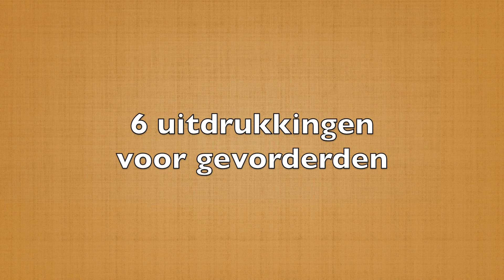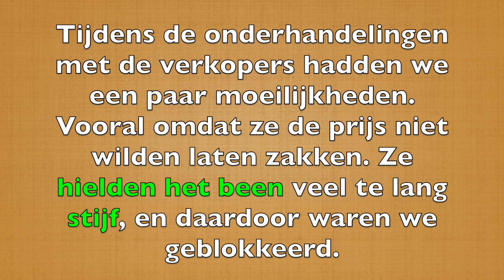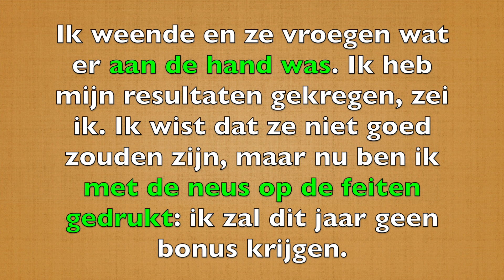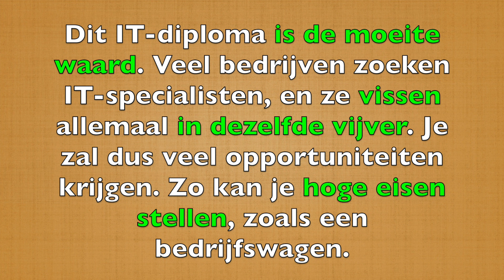Advanced Dutch expressions (B2)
Learn some advanced Dutch expressions for advanced intermediate students. Expressions are given in a context.

Want to learn Dutch in Dutch with my online course for intermediate students?
Here it is (intermediate level - B1)

Avoid 300+ common mistakes with exercises with my book for advanced beginners (A2-B1): Via Amazon or via Bol.com

Do exercises & get explanations by becoming a member of this channel

I might get money too to book lessons if you buy through the link.